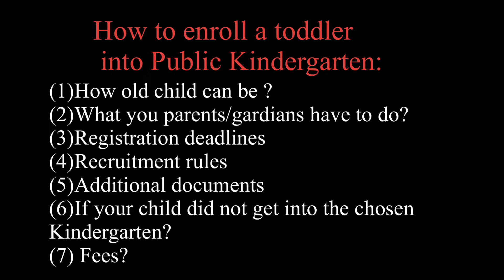How to enroll your child in a Public Kindergarten- Poland || kindergarteninPoland || Siddhi Vlogs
Hello everyone , being a mother of a toddler it has been my concern as to how to get my child enrolled in a Kindergarten. Different people say different things . So to get the things clear I have gone through a complete document based on the admission process in a kindergarten in Poland(link given below) and this is what I am sharing with you all. The document is completely authentic as its published on Polish Government website. Watch the video to find out the process and share your views .
Until we meet again ,stay home stay safe !

(Open it in Google chrome to get the translated version )